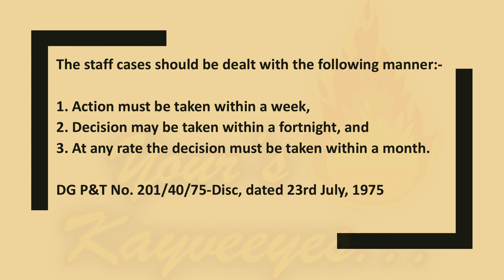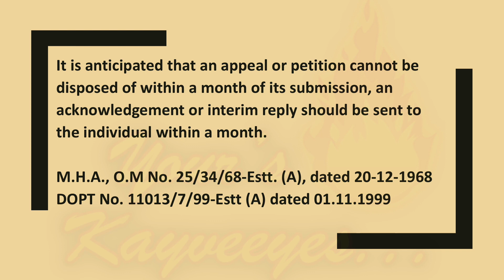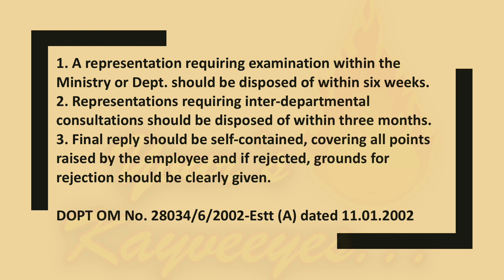01 - Time limits prescribed for the disposal of representations and appeals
What is the Time limit prescribed by P&T for processing the representations of the officials?
The staff cases should be dealt with in the following manner:-
(a)Action must be taken within a week,
(b)Decision may be taken within a fortnight, and
(c)At any rate the decision must be taken within a month.
DG P&T No. 201/40/75-Disc, dated 23rd July, 1975

What is the Time limit prescribed by DOPT in disposal of individual representations?
It is anticipated that an appeal or petition cannot be disposed of within a month of its submission, an acknowledgement or interim reply should be sent to the individual within a month.
 M.H.A., O.M No. 25/34/68-Estt. (A), dated 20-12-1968 & DOPT No. 11013/7/99-Estt (A) dated 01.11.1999)
What is the Time limit prescribed for disposal of representations requiring inter departmental consultations?
A representation requiring examination within the Ministry / Dept. should be disposed of within six weeks.  Representations requiring inter-departmental consultations should be disposed of within three months.  Final reply should be self-contained, covering all points raised by the employee and if rejected, grounds for rejection should be clearly given.
 (DOPT OM No. 28034/6/2002-Estt (A) dated 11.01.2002)
New programme. Tit bits of discipline & conduct rules . In this, the time limit for disposal of representation is dealt

Conduct rules
CCS CCA Rules 1965
Representation